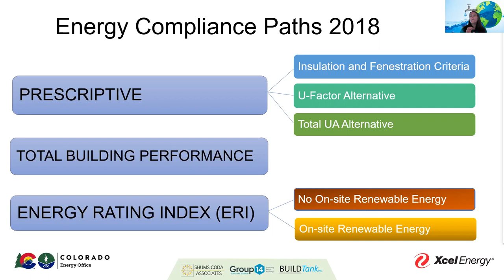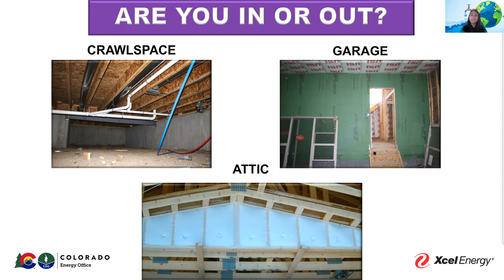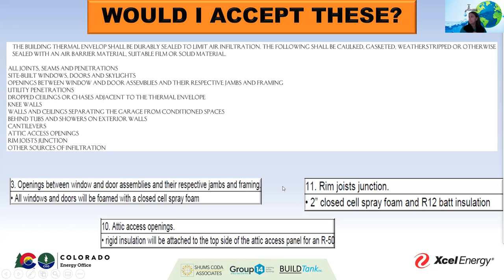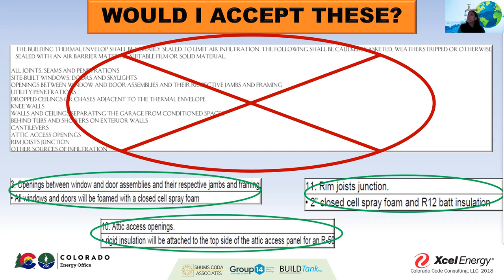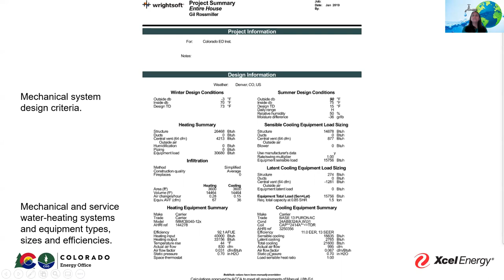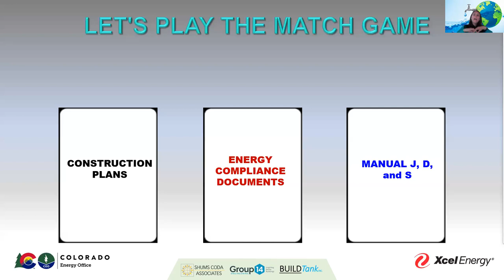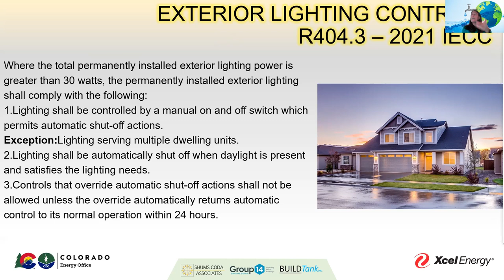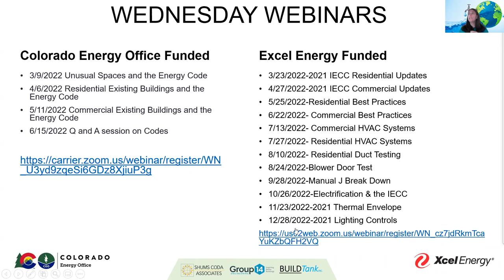Colorado Energy Office: Building Code Training - Requirements for Energy Code Permit Submittal